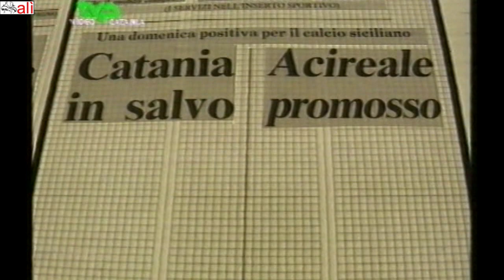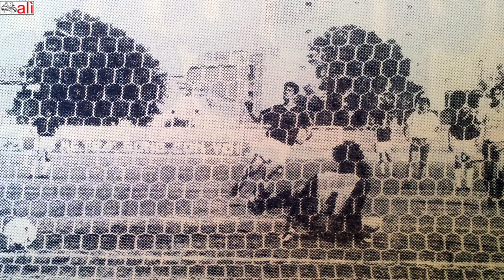21 maggio 1989, campionato di Serie D. Acireale 2 - Comiso 1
21 maggio 1989 - Stadio De Simone - Siracusa
Campionato di serie D, 34ª giornata
ACIREALE 2 (Moncado, Amato)
COMISO    1 (Sperlinga)

Immagini: Teletna - Sportdomenica
Foto: Clemente Cucuccio per La Sicilia
Audio: Tarkovskij - Uplacore
Archivio Documentale: Dario Leonardi
Acquisizione/Editing: Michele Alì

Siracusa   21  Maggio 1989
Acireale     2  Gennaio  2023